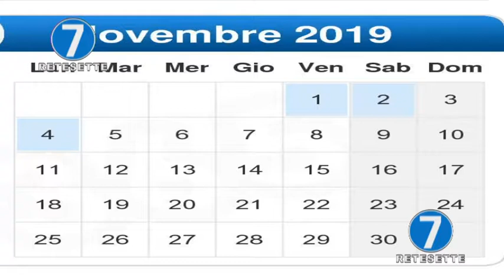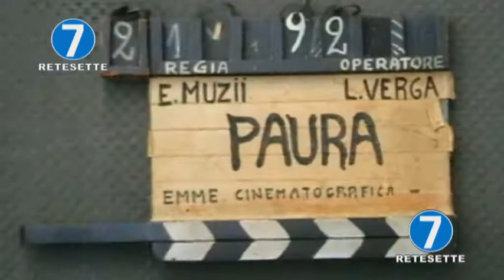RETE 7 ALMANACCO 11/11/19